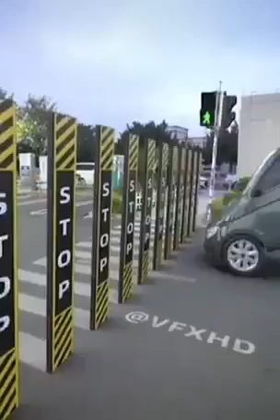Such traffic signals should be in Pakistan | کیا پاکستان میں ایسے ٹریفک سگنلز ہونے چاہیے؟؟